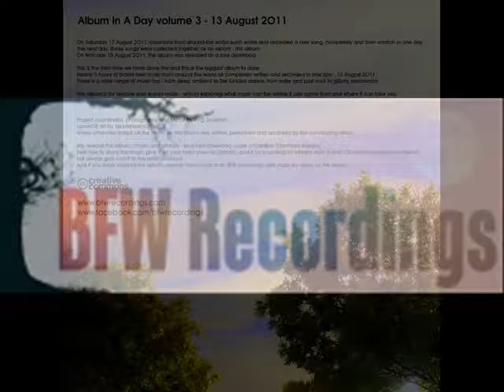Glacial - All For Now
On Saturday 13 August 2011, musicians from around the world each wrote and recorded a new song, completely and from scratch in one day.
The next day, those songs were collected together as an album.

Various ‎– Album In A Day Volume 3 - 13 August 2011
Label: BFW Recordings ‎– BFW149
Series: Album In A Day – 3
Format: 33 × File, MP3, 320kbps
Country: UK
Released:15 Aug 2011
Genre: Electronic, Rock
Style: Shoegaze, Drone, Electro, Indie Rock, Ambient

BFW recordings is an independent internet music label (or netlabel) based in Manchester, UK. They release a wide selection of music - ambient, shoegaze, indie, glitch, experimental, electronica and more - all of which can be downloaded for free.